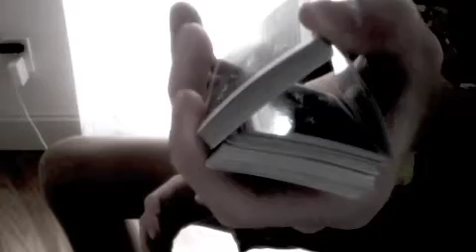A Little Flourishing Video